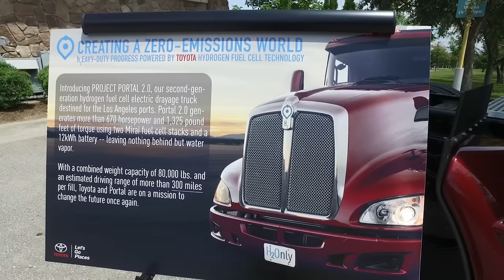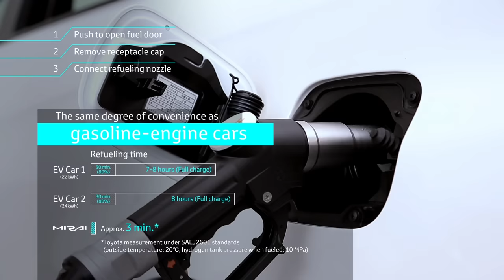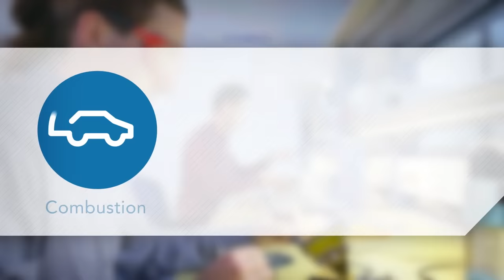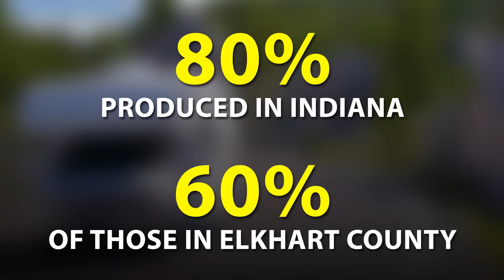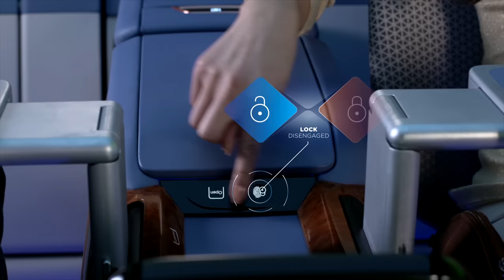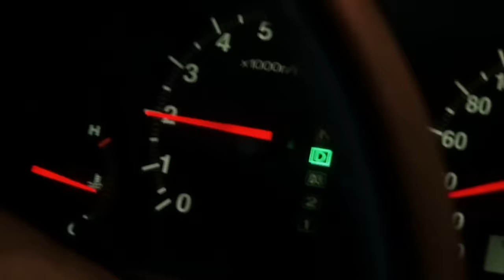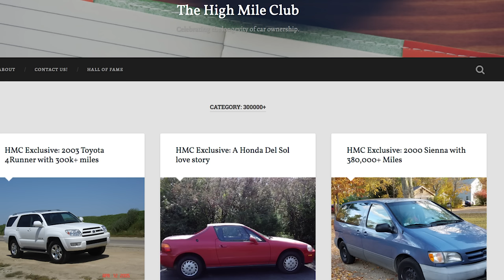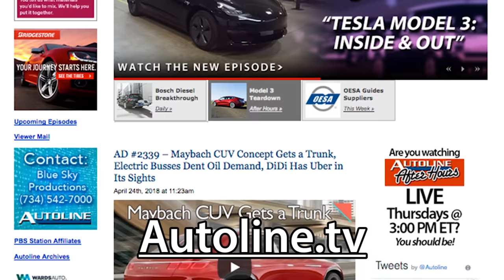Why You Won't Call "Shotgun" In An Autonomous World - Autoline After Hours 430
SPECIAL GUESTS:
Andrew Lund, Chief Engineer, Toyota Motor North America
Jeff Stout, Executive Director of Research, Technology & New Mobility, Yanfeng Automotive Interiors

NEWS:
01:30 - Toyota's Project Portal 2.0: A Hydrogen Fuel-Cell Semi
19:15 - Introduction to Yanfeng
21:35 - Doctor Data
24:00 - Yanfeng: Designing Autonomous Interiors
32:20 - Waymo, Ride-Sharing, & New Mobility
42:30 - Purpose-Built Ride-Sharing Vehicles